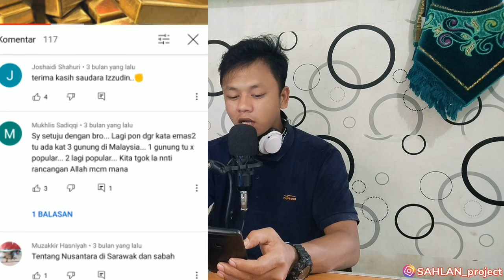GUNUNG EMAS MALAYSIA !? DAN RAHASIA TANAH MELAYU HARUS KALIAN KETAHUI (indonesia reaction)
Name : SAHLAN